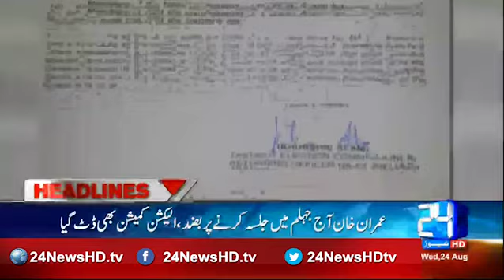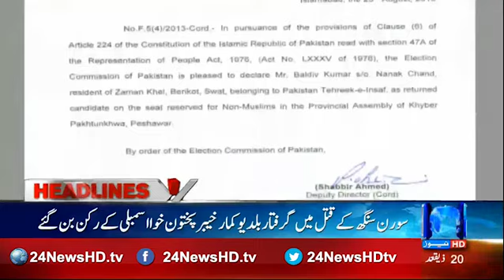24 Headline: News Headline 12:00 PM 24th August 2016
24 Headline: News Headline 12:00 PM 24th August 2016

24 News HD is one of the leading news channels of Pakistan bringing you the latest current affairs from Pakistan and around the world.